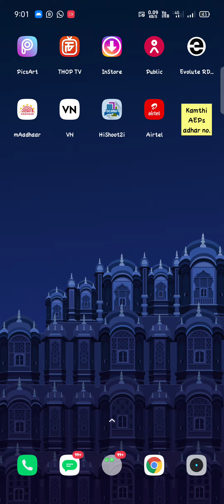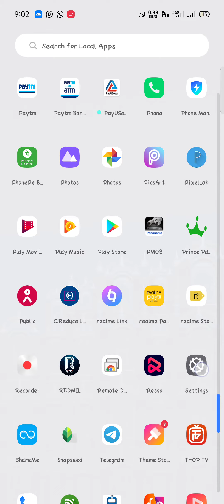realme x7max 👉 vibration stop with press power button